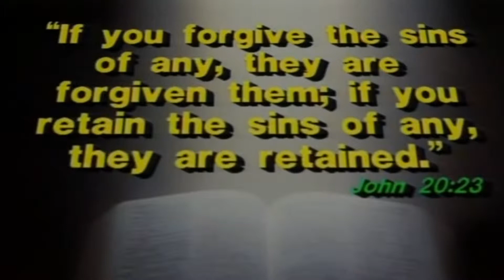Is it necessary for people to confess their sins to a priest before God will forgive them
feat. Reptoid Clouds